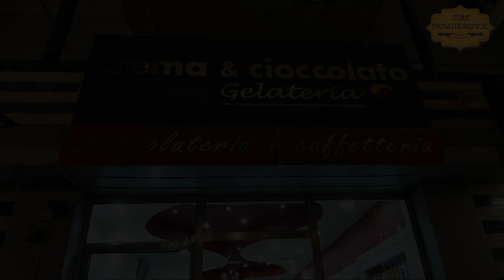Le specialità di Crema e Cioccolato a Cosenza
Questa catena adatta ogni proprio locale alla realtà del territorio in cui inserisce, proprio come fa la sede cosentina di corso Mazzini dove è possibile trovare qualche tipicità e perfino delle bevande a base di ingredienti regionali: ecco cosa abbiamo degustato.